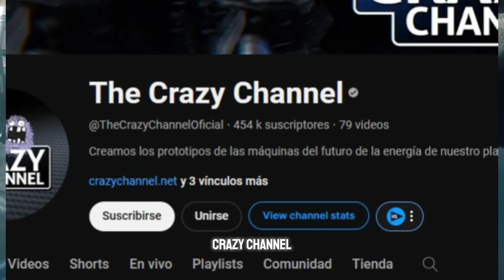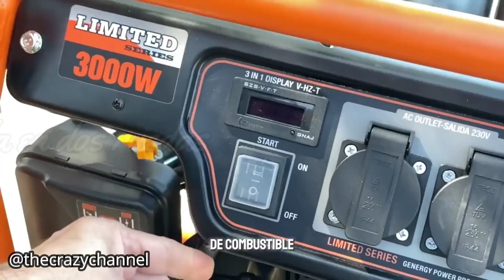Convertir el AGUA en COMBUSTIBLE, ¿será verdad?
Modifiqué una moto para que funcione con agua. Ese fue el polémico título del popular canal de youtube crazy channel, donde efectivamente, se documenta como una moto es capaz de circular solo con agua.
Es que el video ya comienza de forma muy polémica, un sujeto que trata de todas las formas ocultar su identidad, nos muestra como bebe del combustible por así decirlo, que está a punto de poner en el tanque de la moto.

Luego de tal demostración, procede a dar arranque y como por arte de magia, la moto enciende sin mayores problemas.
El sonido indudablemente es el de una potente Kawasaki, y como nos demuestra alcanza mayores revoluciones sin ningún problema.

Nuestro motorista enmascarado nos afirma que existen miles de personas capaces de no creer que esto funcione, pero la moto que ellos han modificado recorre 1000 kilómetros con solo un depósito de combustible.
El protagonista menciona que, en un video anterior, construyeron paso a paso un motor que funciona con electrolisis, capaz de extraer el hidrógeno que tiene el agua, para utilizarlo como combustible.
Una de las grandes ventajas que tiene su motor, afirma que es un sistema altamente eficaz a la hora de extraer solamente el gas que necesitan. Pero si se genera un exceso de presión de hidrogeno, ese será expulsado de forma segura a la atmósfera.
Cabe recalcar el peligro que representa una mala manipulación del hidrogeno, ya que es extremadamente inflamable, provocando una serie catástrofe si esta moto no tuviera avanzados sistemas de seguridad, tal como el youtuber expresa tener.

El hidrogeno es un gas 100% ecológico, a la hora de usarlo como combustible, lo que nos devuelve por el caño de escape es 100% agua.

El youtuber enmascarado nos dice que a pedido del público han adaptado el impresionante motor a electrolisis, a esta hermosa Kawasaki, y que también muchos incrédulos le pidieron que antes de poner el agua en el tanque de la moto, él mismo tomara de ese envase. Y ahí lo tenemos damas y caballeros, el inventor enmascarado tomando del propio combustible que la moto está consumiendo.

El video continúa afirmando que esta tecnología es real, pero que si necesitamos más pruebas, acá nos las da.

Tal como podemos seguir viendo en el video, mucha gente se queda sorprendida, y la moto como prueba de que funciona recorre un par de kilómetros siendo grabada por un equipo de filmación.